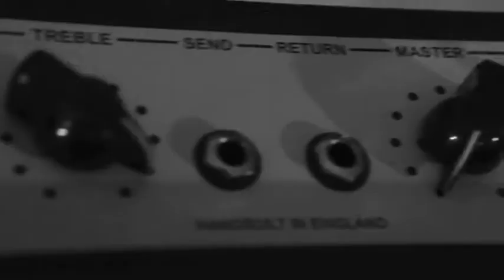Matt Singer Guitarist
Matt has performed as a wedding party singer and guitarist for 100’s of happy couples, as well as for corporate clients which include Barclay’s Bank, the Armed Services, Mark Johnston Racing and MoneySupermarket.com.  In 2007 he founded, managed and performed as lead guitarist / vocalist in the highly successful rock ‘n’ pop wedding and party band ‘The Dollars’ playing at functions all across the UK.